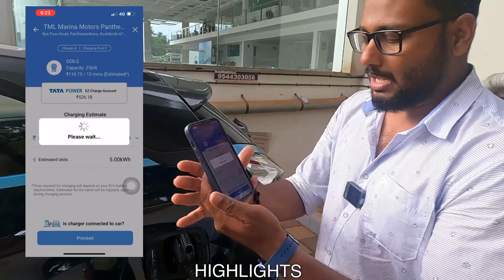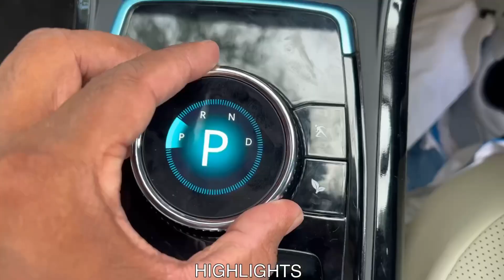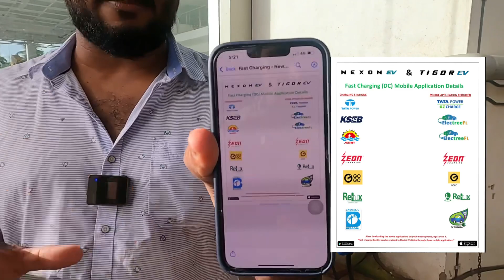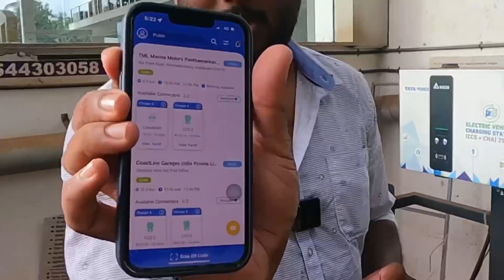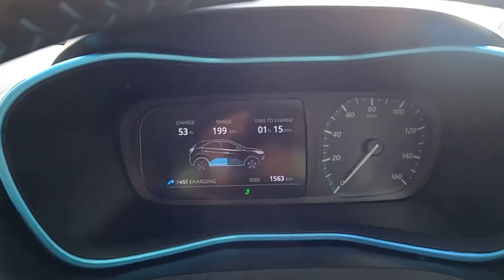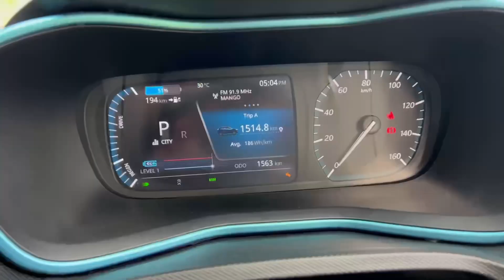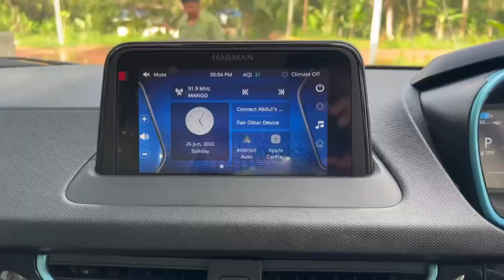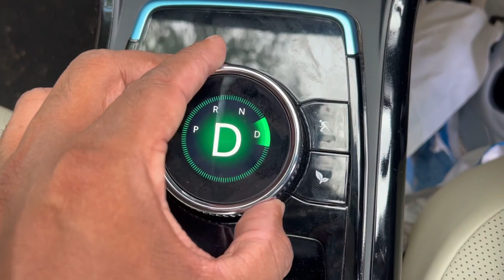ഇത്ര ഡീറ്റൈൽ ആയി ആരും പറയില്ല | Tata Nexon EV Max malayalam review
നിലവിലെ ഇലക്ട്രിക് കാർ മാർക്കറ്റിൽ ഏറ്റവും കുറഞ്ഞ ചിലവിൽ ഒരു വാഹനം സ്വന്തമാക്കാൻ നോക്കുന്ന ഏതൊരാളുടെയും മനസ്സിലേക്ക് വരുന്ന ഏക ബ്രാൻഡ് ടാറ്റയാണ്
ആദ്യമായി tata electric ആയി അവതരിപ്പിച്ച മോഡൽ Nexon ആണ്
നിലവിൽ ഏറ്റവും കുറഞ്ഞ വിലയിൽ വാങ്ങാൻ കഴിയുന്ന നേക്സൺ 16.40 രൂപയാണ് ഓൺറോഡ് വില വരുന്നത് ഫുൾ ചാർജിൽ 320km ആണ് ആ വാഹനത്തിന് ഓടാൻ കഴിയുന്ന ദൂരം
കഴിഞ്ഞ മാസം Tata ഫുൾ ചാർജിൽ 420km ഓടാൻ കഴിയുന്ന nexon ev max എന്ന മോഡൽ അവതരിപ്പിച്ചു
ഇത് തന്നെയാണ് ഏറ്റവും പവർഫുൾ ആയതും ഏറ്റവും കൂടുതൽ റേഞ്ച് ലഭിക്കുന്നതുമായ ടാറ്റയുടെ ഇലക്ട്രിക് കാർ
ഇന്നത്തെ വിഡിയോയിൽ nexon evmax എന്ന മോഡലിന്റെ വിശേഷങ്ങളാണ് പറയുന്നത്

For more information and test ride

Nexon ev max
Electric nexon catch fire
Tata nexon ev got fired